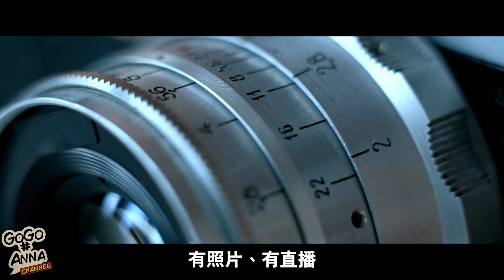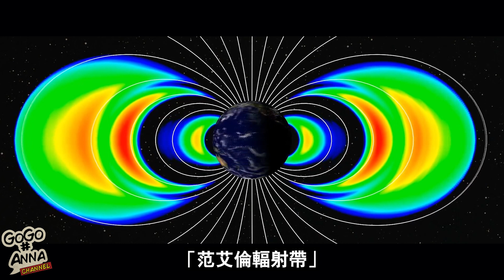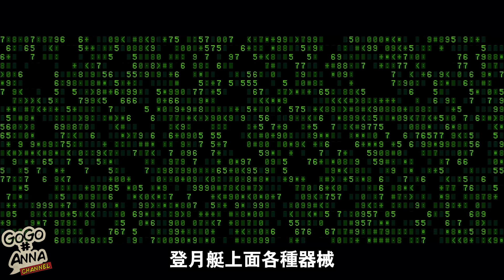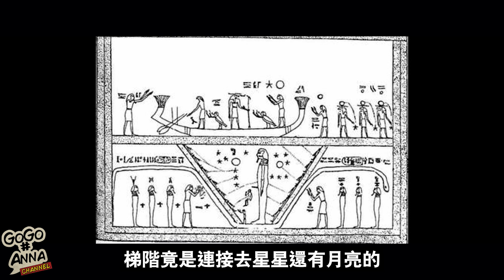(粵語版) 登月計劃疑點重重｜NASA不會告訴你的秘密！【GOGO安啦】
簡介：美國登月屢被質疑造假，影片真僞、技術疑雲，許多疑點皆難以自圓其說。然而到底「登」還是「沒登」，也許不是真正的秘密，「如何」登月才是想要隱藏的真相。
相關資訊

▶︎【GOGO安啦】其它的平台同樣精彩◀︎